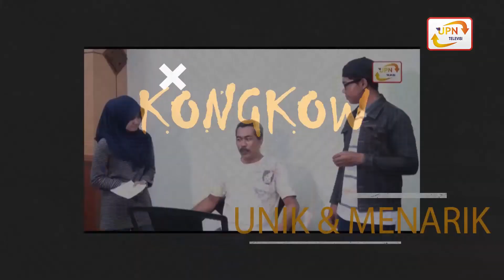KONGKOW - Sharing with CEO Qianna Komunika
[UPDATE PROGRAM ACARA KONGKOW]

Halo Sobat Sedab, seperti yang kita tahu Public Speaking itu penting loh, karena dengan kemampuan tersebut dapat membantu kita untuk meningkatkan keterampilan berbicara dan membangun rasa percaya diri kita.
Tapi pasti kebanyakan dari kita masih kesusahan buat ngomong di depan umum, kan? Nah pas banget nih di episode Kongkow kali ini Yasmine bakal ngobrol bareng @qiannakomunika seputar tips and trick lancar public speaking.
Dijamin setelah nonton Kongkow kali ini kalian langsung jago public speaking!😆 Makanya tonton selengkapnya di channel Youtube UPN TV Jatim

UPN Televisi SEDAB; Semangat dalam Berkreasi📺